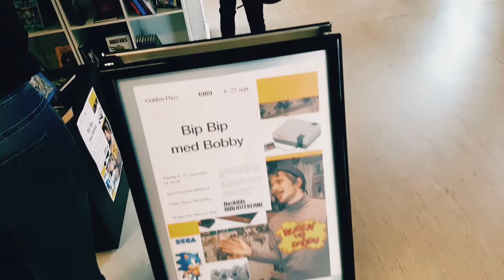Ruben og Bobby besøger Roskilde Bibliotek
Ruben og Bobby besøgte Roskilde Bibliotek i lørdags. Hvor vi opstillede og fortalte om gamle spillemaskiner ^_^ Hvis du kender nogen eller selv har lyst til at booke os ud til et event, så skriv en mail til så finder vi en fair pris :) Vi har retro spil og legetøj og så er vi også et broget frisør crew der kan rykke ud 😍